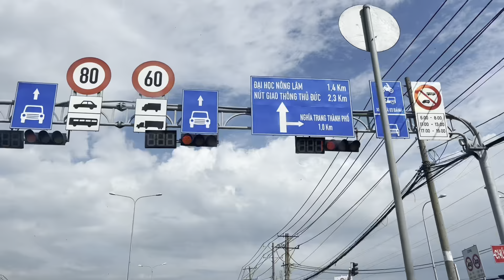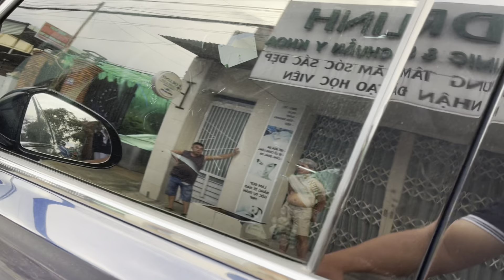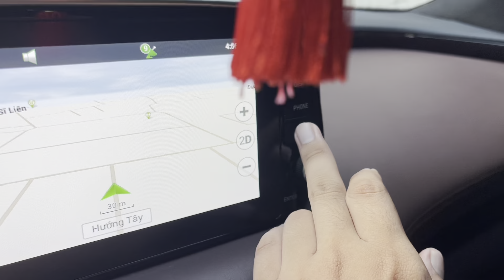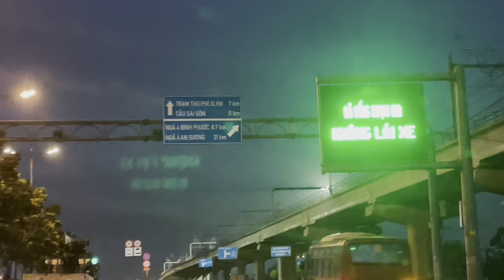Hành trình em Bảo đem Santafe bản full máy dầu 2020 odo20000km 920 củ về Toàn Trung ạ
Sdt Nv bán hàng Hệ Thống Oto Toàn Trung
Thu Mua Xe Tận Nhà Định Giá Miễn Phí
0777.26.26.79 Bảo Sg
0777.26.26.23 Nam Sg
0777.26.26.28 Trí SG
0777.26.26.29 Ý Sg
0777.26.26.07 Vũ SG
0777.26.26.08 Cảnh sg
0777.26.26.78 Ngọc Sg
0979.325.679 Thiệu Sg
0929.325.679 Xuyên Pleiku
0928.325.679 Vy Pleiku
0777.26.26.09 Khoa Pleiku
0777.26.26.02 Diễm Sg Giấy Tờ Rút HS
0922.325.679 Trang Sg Giấy Tờ Thu Xe
* 276 Nguyễn Tất Thành,Pleiku ,GiaLai
* 793 Ql13 Hiệp Bình Phước, TP Thủ Đức , SG